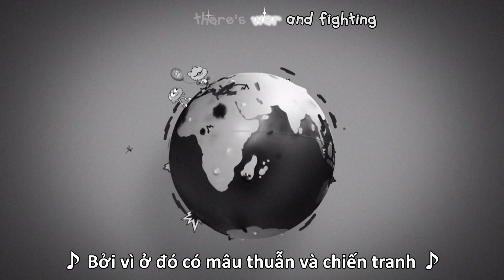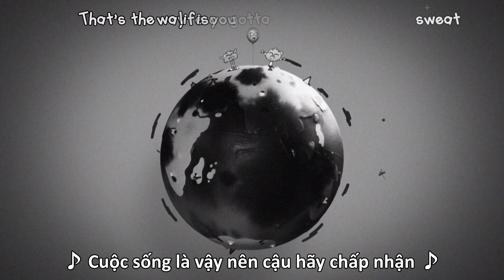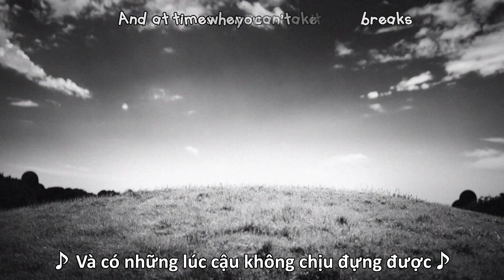Life Ain't Perfect [Vietsub+Kara]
Bài hát được lấy trong tập The Faith (S06E09)